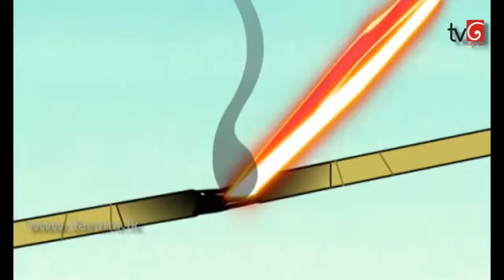Wanasara Abiras Dupatha Episode 02 cartoon lokaya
me vage cartoon video balanna mava subcibe karanna